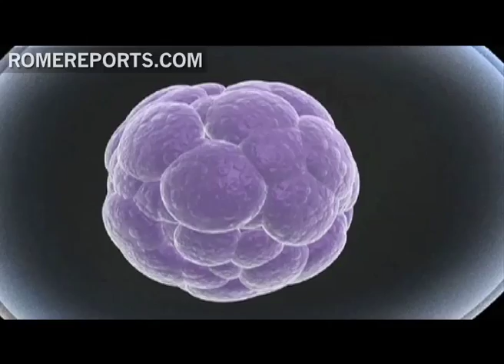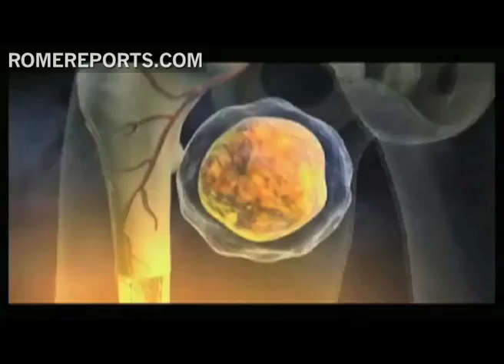Yamanaka awarded Nobel Prize in Medicine for work with stem cells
The Japanese scientist who managed to transform mature cells into stem cells, without destroying embryos, has been awarded a Nobel Prize in Medicine. Shinya Yamanaka was awarded along with John B. Gurdon from Britain.